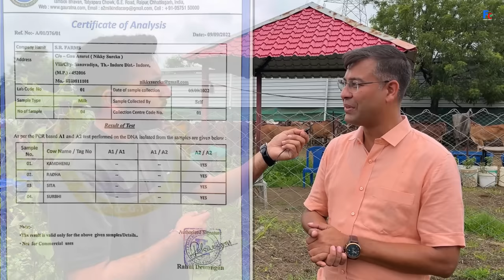ये वीडियो देखे बिना गौपालन शुरू कभी ना करें - TOP GIR COW FARM IN INDORE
YT Gears

I phone

Shotgun mic

Wireless mic

Top gir cow dairy farm in Indore
SR dairy farm Indore